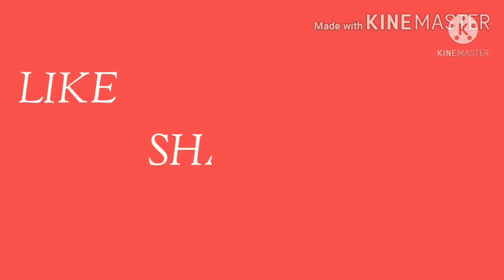నేను శారీస్ తీసుకొచ్చాను చూడండి// నచ్చితే కొనుక్కోండి//sarees online shopping.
Saree business start chesanu

If you want any saree
Buy and enquiry